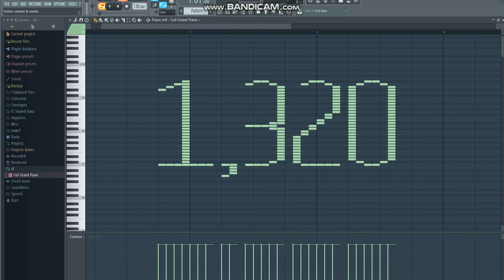1,320 subscribers in MIDI ART!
MIDI ART!

1.suggest a song!
4.that's it!